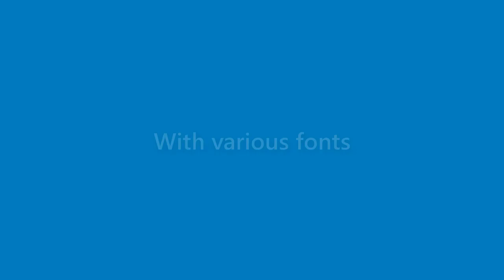Gabriel Acevedo - appearance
Name Look - Gabriel Acevedo - appearance. In this video we present "Gabriel Acevedo" name look and feel in various scenarios.
This video will cover:
How does "Gabriel Acevedo" look as a personal letterhead?
How does "Gabriel Acevedo" look on a business card?
How does "Gabriel Acevedo" look on a computer/laptop screen?
How does "Gabriel Acevedo" look with different background colors?
How does "Gabriel Acevedo" look with various fonts?